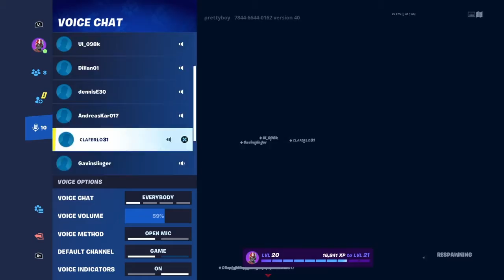30 minutes of slaughter